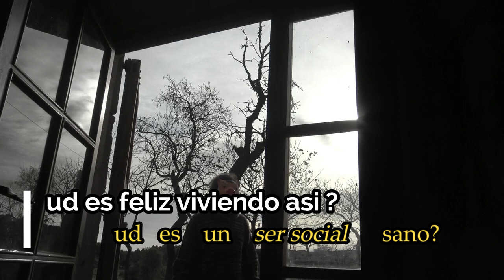Feliz sin DOLOR Y EN AFIANZADA & MODÉLICA FARMACOCRACIA-BIENESTAR en un mundoFELIX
SERIES DMS -SALUD, BIENESTAR LEGAL A BASE DE DROGAS Y antidepresivos, en una sociedad que no respeta al dolor natural y no lucha naturalmente contra las frustraciones de un sistema capitalista INSALUBRE, TÓXICO,CADUCO y severamente virósico/darwinista.
spots
OTROS DOCUMENTALES
LABORATORIOS DE INGENIERÍA SOCIAL CHEMICAL.
gonzalo martin marcuzzi iglesias
DMS XX AÑOS - A contraCorriente
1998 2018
colaboración-   HANI Barolix Lyrics